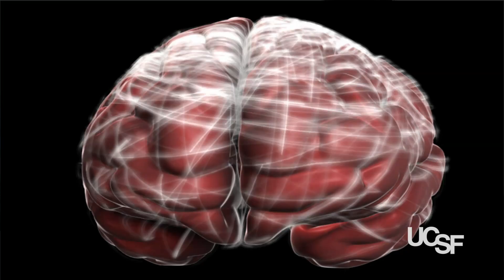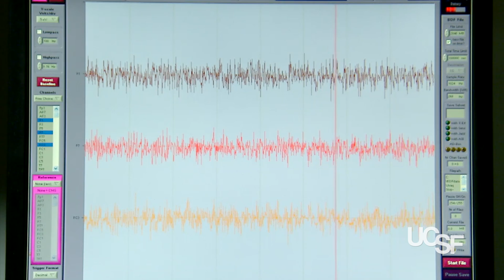Older Adults Can Benefit from UCSF 3D Video Game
Scientists at UC San Francisco are reporting that they have found a way to reverse some of the negative effects of aging on the brain, using a video game designed to improve cognitive control.

The findings, published this week in Nature, are the first to show how a specially designed 3-D video game can improve cognitive performance in healthy older adults. The researchers said it provides a measure of scientific support to the burgeoning field of brain fitness, which has been criticized for lacking evidence that it can induce lasting and meaningful changes.

In the game, which was developed by the UCSF researchers, participants race a car around a winding track, while a variety of road signs pop up. Drivers are instructed to keep an eye out for a specific type of sign, while ignoring all the rest, and to press a button whenever that particular sign appears. The need to switch rapidly from driving to responding to the signs -- i.e. multitasking -- generates interference in the brain that undermines performance. The researchers found that this interference increases dramatically across the adult lifespan.

But after just 12 hours of training on the game spread over a month, the 60- to 80-year-old study participants improved their performance until it surpassed that of 20-somethings who played the game for the first time.

The training also improved the participants' performance in two other important cognitive areas: working memory and sustained attention. And participants maintained their skills at the video games six months after the training had ended.

 "The finding is a powerful example of how plastic the older brain is," said Adam Gazzaley, MD, PhD, UCSF associate professor of neurology, physiology and psychiatry and director of the Neuroscience Imaging Center. Gazzaley co-founded the company, Akili Interactive Labs, which is developing the next generation of the video game.

Story written by Laura Kurtzman. Video shot and produced by Leland Kim.